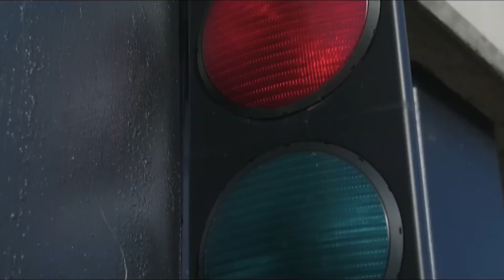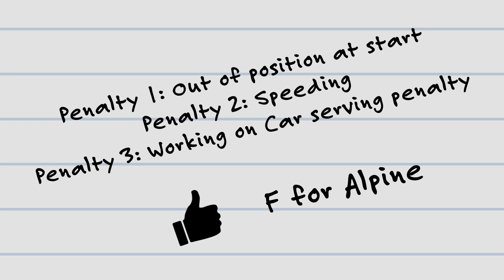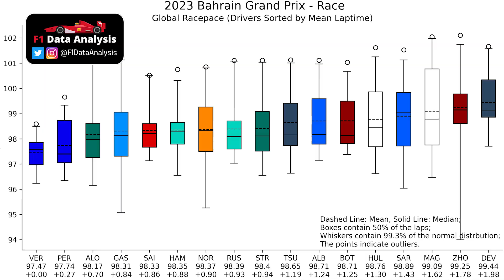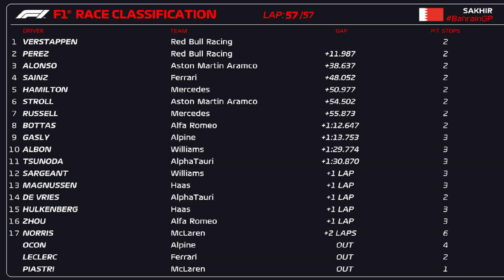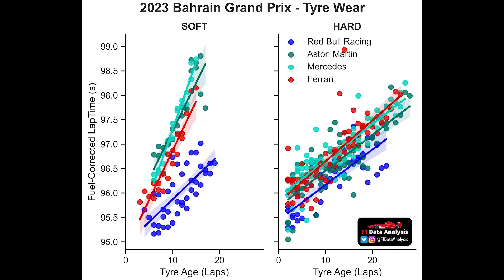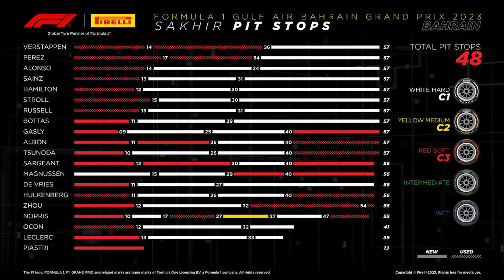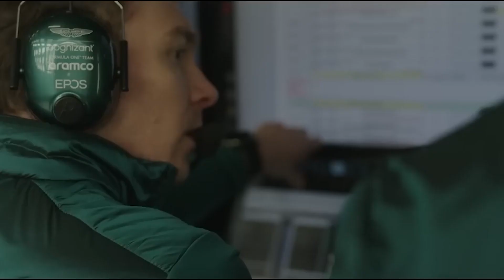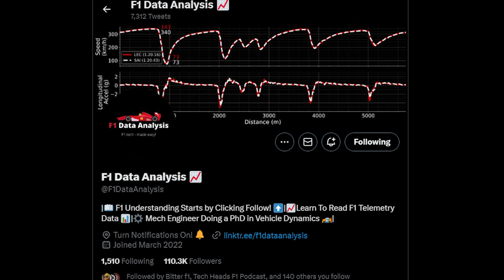F1 2023 Bahrain GP Data Analysis - What we Learned from Round 1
The first round of the world championship is in the books and there was a lot of interesting and exciting data to analyse and in this video we are going to do just that. Thankfully there are more exciting stories that we found out to go alongside the fact that Max Verstappen absolutely dominated the grand prix. More specifically the fight between Aston Martin, Mercedes and Ferrari. Reliability has already struck Ferrari as Charles Leclerc broke down and already had to change a power unit component before the race and is staring down power unit penalties after the first race. Fernando Alonso was brilliant but why was the Aston Martin so fast we will discuss why in this video. What has happened to Mercedes and why did Lewis Hamilton & George Russell struggle. Well the reason why may surprise you especially when you look back to why they were so good last year.

Further back there was a lot of exciting battles between the mid field as the likes of Haas, Alfa Romeo, Alpine and Williams had some interesting battles. And what of Mclaren, there is a lot to talk about their seemingly poor performance. Watch this video and see what I think as we analyse the data of the grand prix.